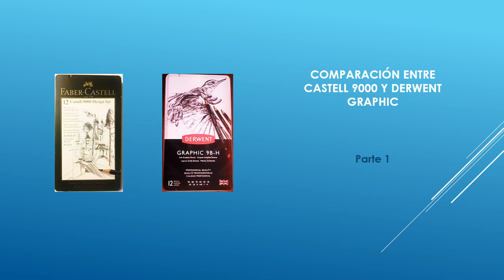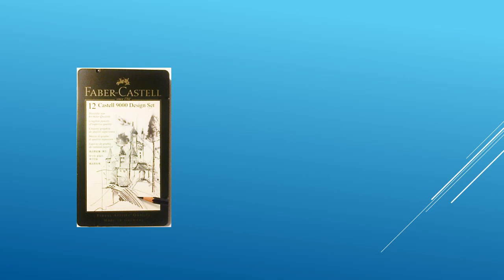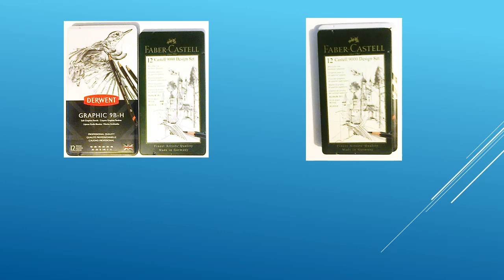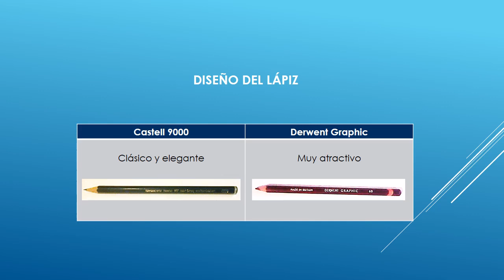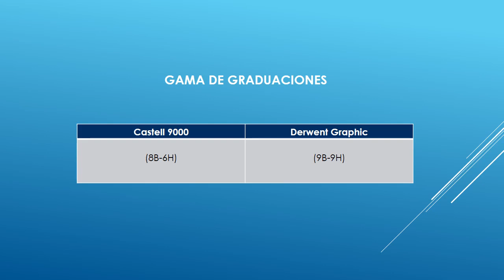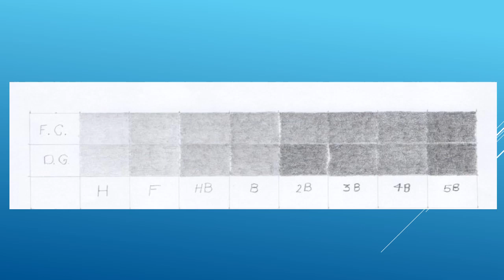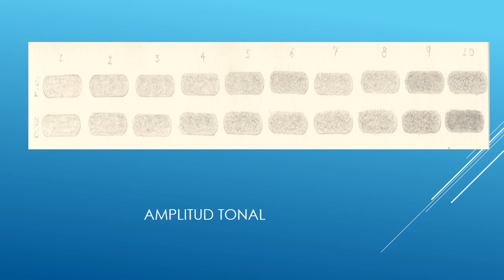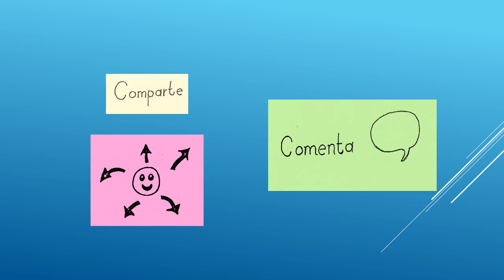COMPARACIÓN entre FABER CASTELL 9000 y DERWENT GRAPHIC 1 de 2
Faber-Castell 9000 y Derwent Graphic COMPARO las CUALIDADES y DEFICIENCIAS de estos modelos de lápices de grafito para dibujo profesional relacionadas con la información al consumidor, el diseño del lápiz, la gama de graduaciones y la calidad del grafito.

ACTUALIZACIÓN: El 25 de mayo de 2019, consulté nuevamente la página de LUMEN. En ella aparecen a la venta los lápices INDIVIDUALES del modelo CASTELL 9000 tanto en su tamaño NORMAL como JUMBO.

COMPARACIÓN entre CASTELL 9000 y DERWENT GRAPHIC Parte 1
CONTENIDO (con marcas de tiempo):
Presentación 00:00
Información al consumidor 00:48
diseño del estuche 02:53
diseño del lápiz 06:34
gama de graduaciones 08:35
calidad del grafito 10:33

Esta es la 5ª comparación de la temporada Valoración de la calidad de lápices de grafito para dibujo. 7 calas, disponible en: